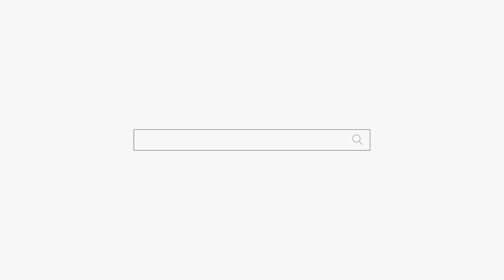욕심 많은 엄마 "엄마가 아들을 망친거야..." 용군TV 작두장군 용궁선녀